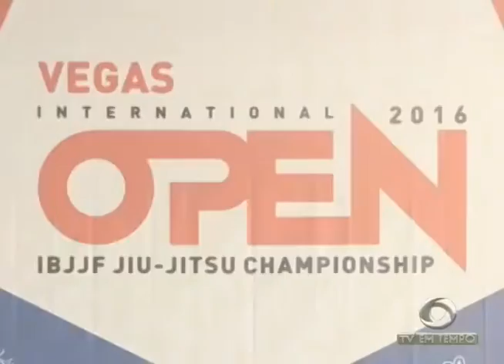Jogos Escolares reúnem 4 mil estudantes em Manaus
04º BLOCO AGORA 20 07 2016 - Jogos Escolares reúnem 4 mil estudantes em Manaus